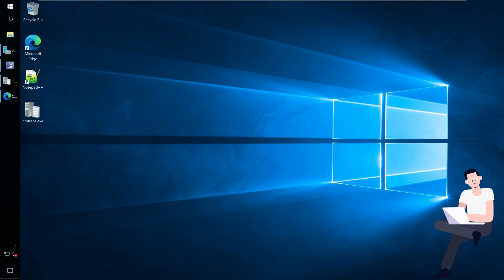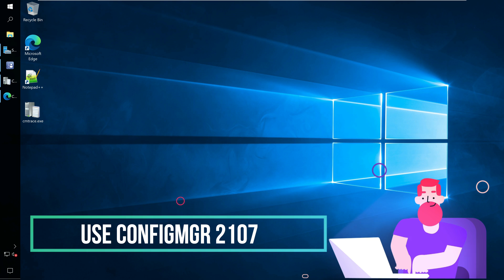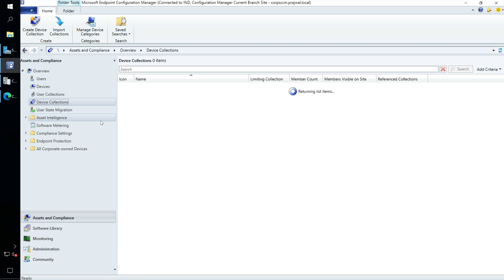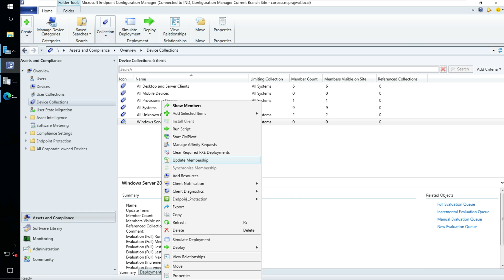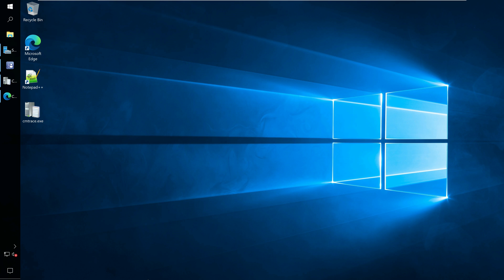Create Windows Server 2022 Device Collection in SCCM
In this video you will learn how to create device collection for Windows Server 2022 in Configuration Manager.

Microsoft recently released WindowsServer2022 server operating system. You can download the Windows Server 2022 ISO file from MSDN, Volume Licensing Service Center or Microsoft Evaluation center.

Since Windows Server 2022 is built on the foundation of WindowsServer2019, the SCCM 2107 client agent should be compatible with Windows Server 2022. Microsoft lists the supported operating systems for client agent installation and Windows Server 2022 is supported for ConfigMgr client installation.

The Windows Server 2022 Operating system build number is 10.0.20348 and Full Operating system build number is 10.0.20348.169.